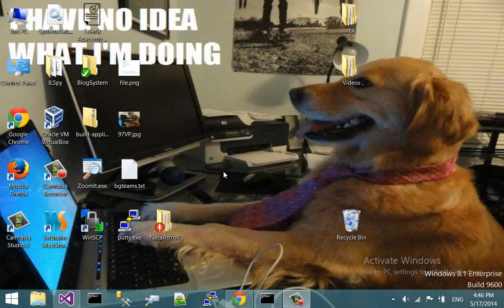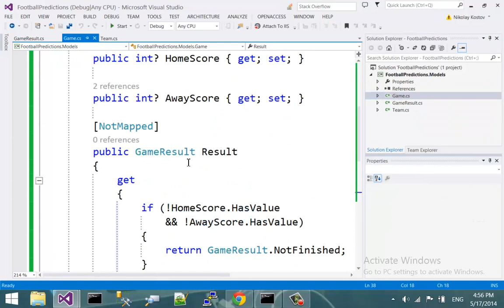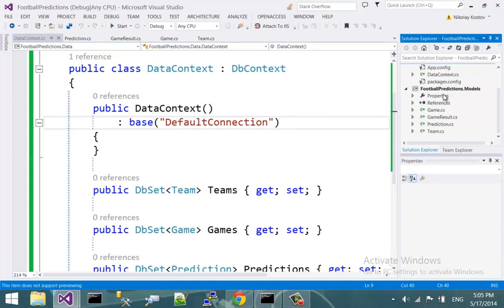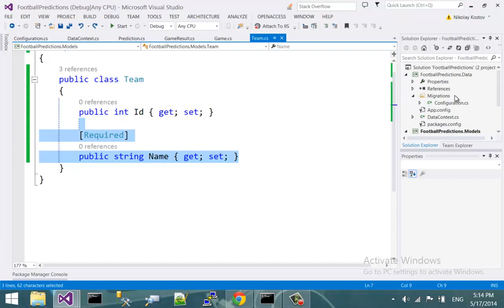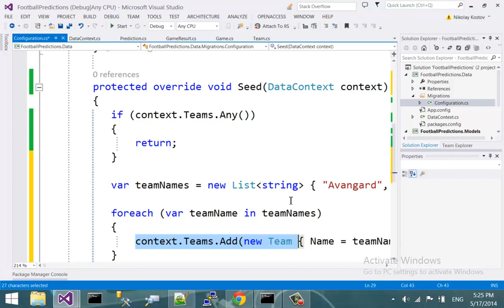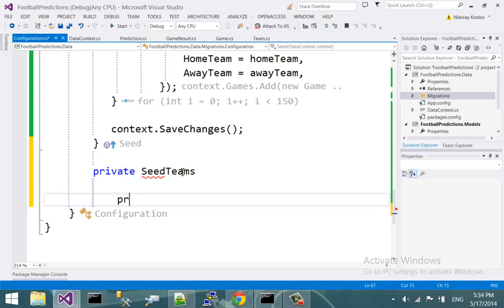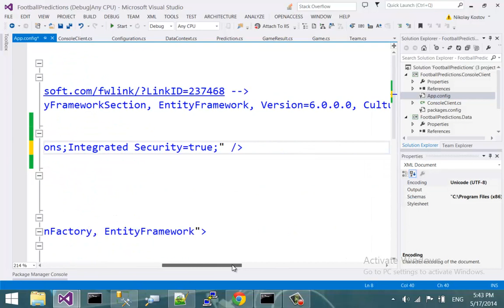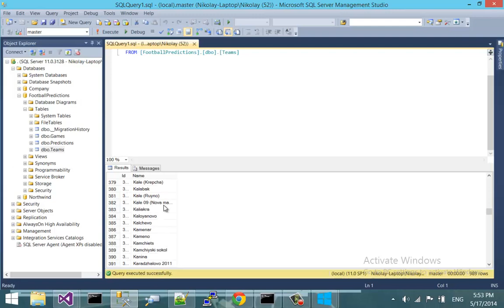LINQ и Entity Framework (screencast)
Лекция: LINQ и Entity Framework (screencast)
Курс: SoftUni Conf May 2014
Трейнър: Николай Костов и Ивайло Кенов
Дата: 17 май 2014 г.